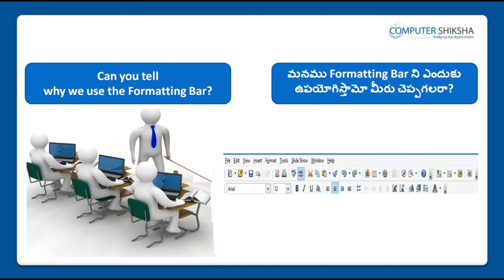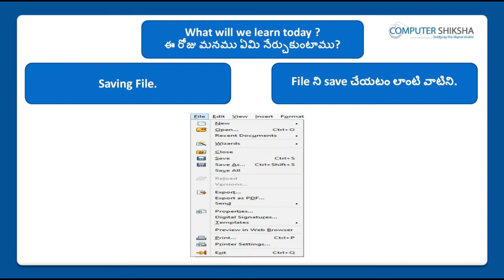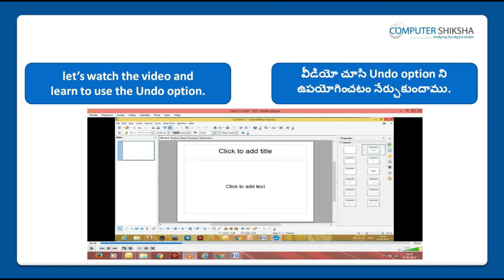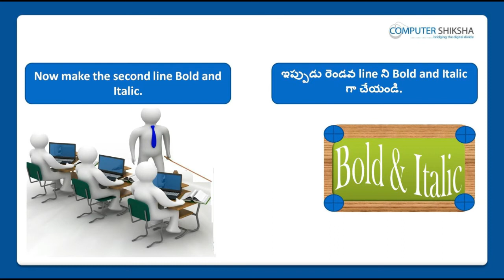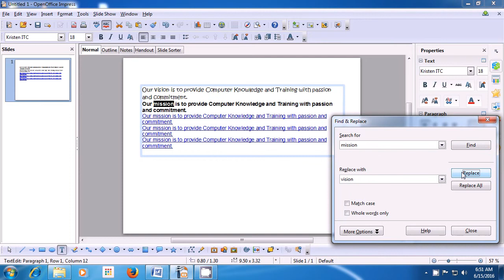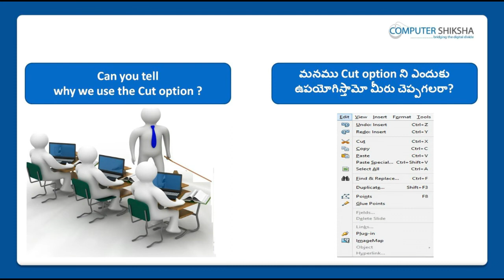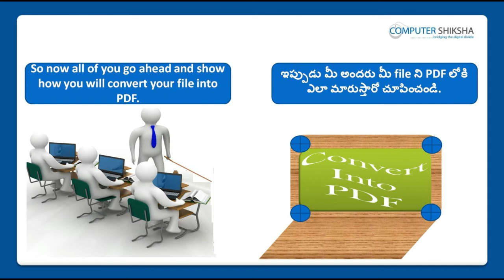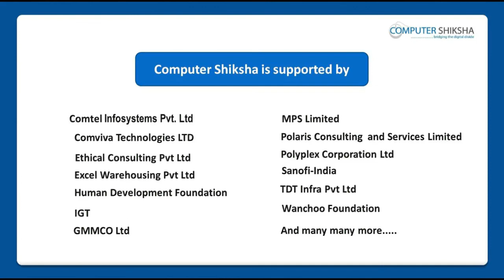Class 4 Open Office Impress 1 - Learn computers - Computer Education Online & Free (In Telugu)